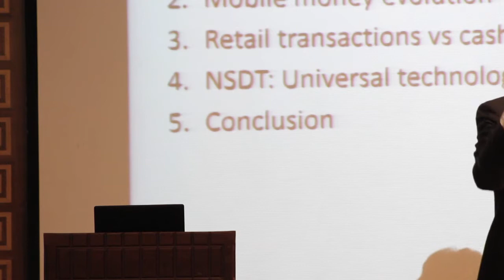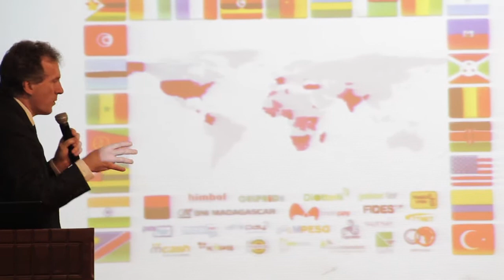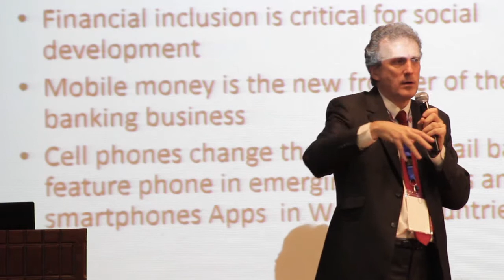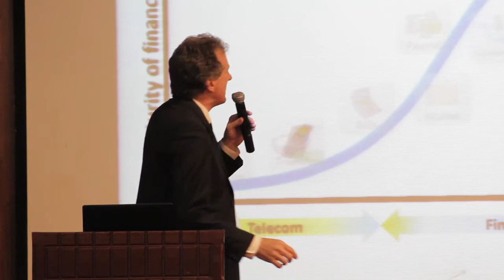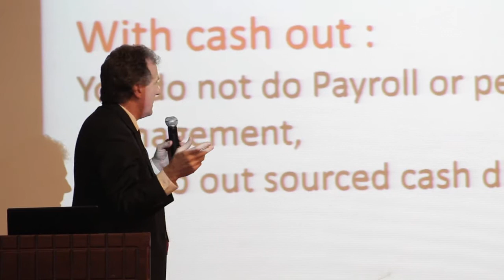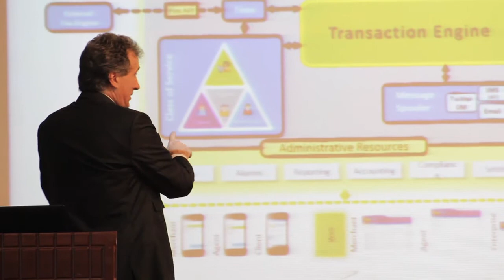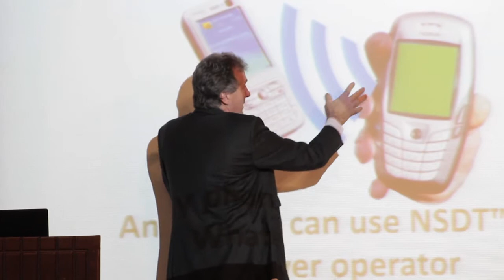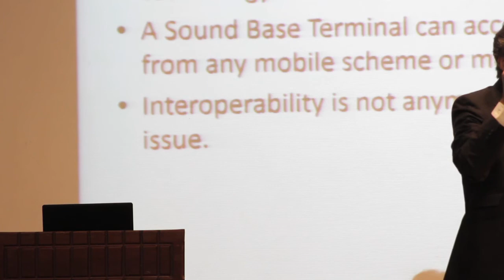Yves Eonnet, CEO - Tagattitude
Presentation at 4th MobileMoneyExpo - How acquisition infrastructure will transform mobile money landscape.